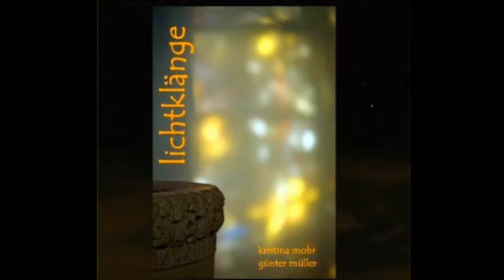erdflügel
Ausschnitt CD "lichtklänge". Komposition und Spiel: Kristina Mohr Sopransaxophon, Günter Müller Didgeridoo. Aufnahme 2008. St. Viktor Schwerte. Klangkunst. Meditation. Weltmusik.
Erdflügel - Kristina Mohr, Günter Müller (KomponistInnen)

Ich freue mich über ein Like hier auf YouTube! Dankeschön.